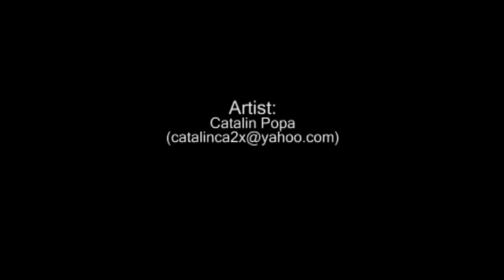Speed drawing example2 (How to draw from photo) - 2011 "Gabriela"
Beautiful present for a beautiful girl... :)